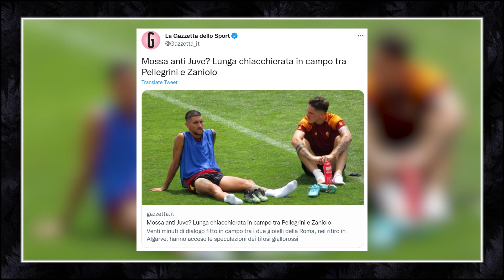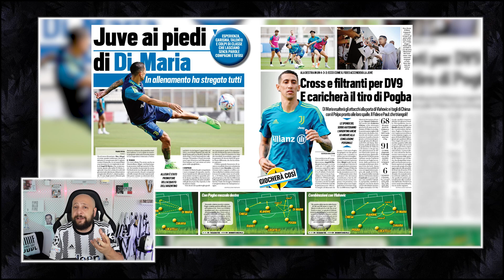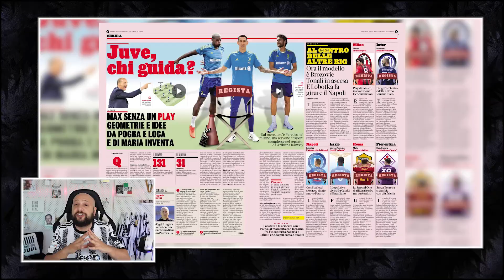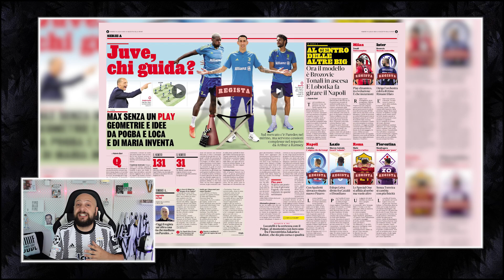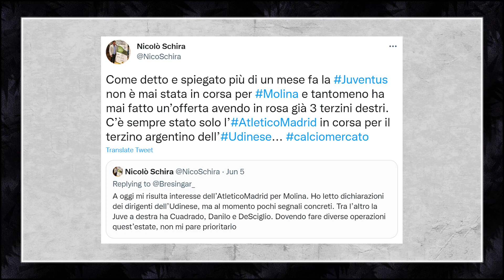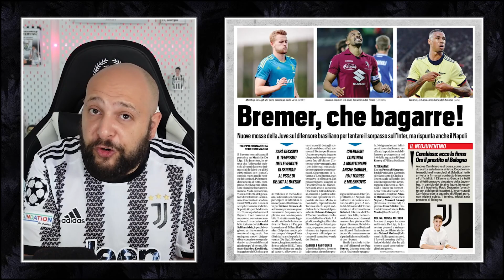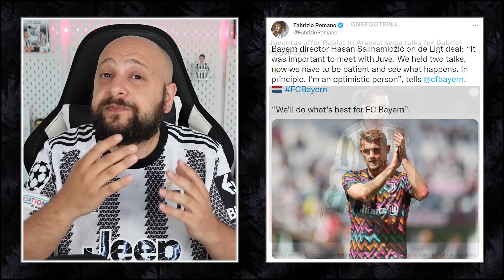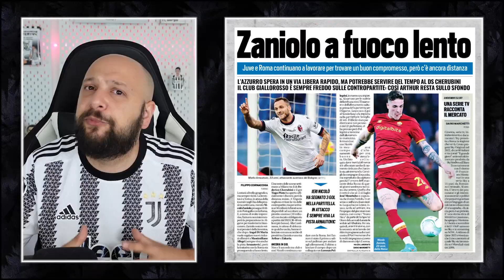JUVENTUS NEWS || ZANIOLO & DE LIGT : TIME TO DECIDE || DI MARIA ON FIRE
• Zaniolo speaking with AS Roma captain: Anti Juve plan?
• Bremer, Pau Torres.. What if de Ligt stays?
• Cambiaso from Juventus to Bologna
• Angel Di Maria fireworks at La Continassa
• ... and more